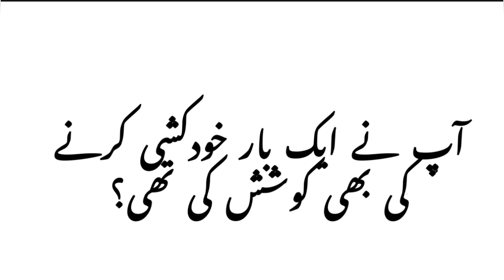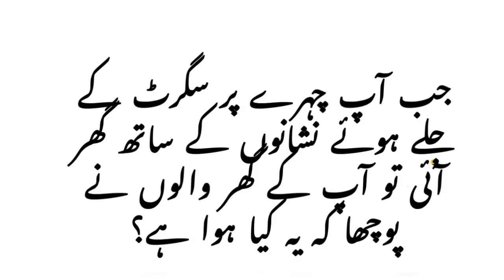Farhan Manwar misbehaved with the new Ahmadi Ali Sher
Farhan Manwar misbehaved with the new Ahmadi Ali Sher Ali Sher left the house to become a teacher, but he was misbehaved with                    Will wait for the third episode